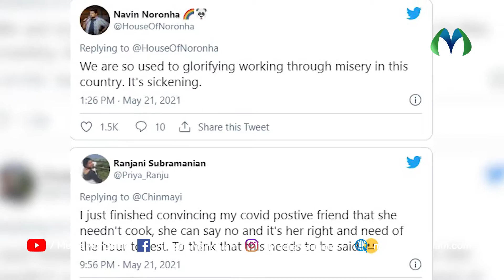മാതൃദിനത്തിൽ ഈ കൊട്ടിഘോഷിക്കപ്പെടുന്നത് സ്നേഹമല്ല; ഹിംസാത്മകമായ മഹത്വവൽക്കരണം..